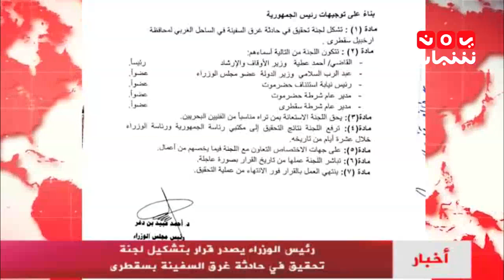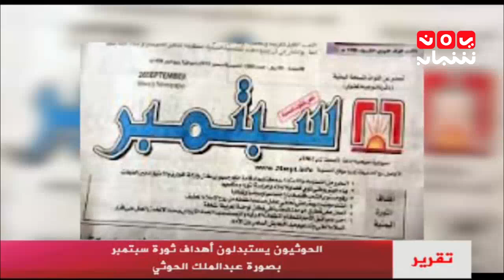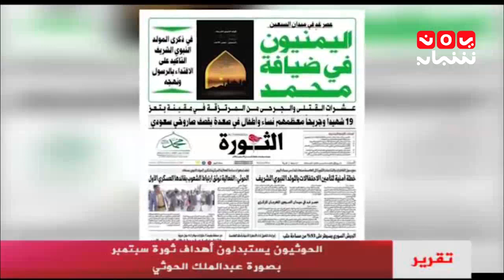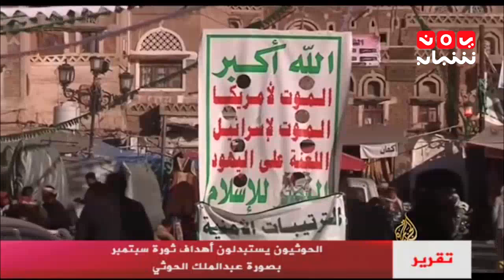اخبار المنتصف 12-12-2016 تقديم احمد المجالي